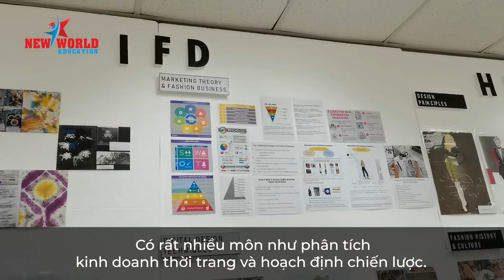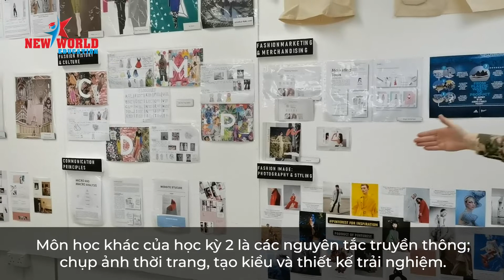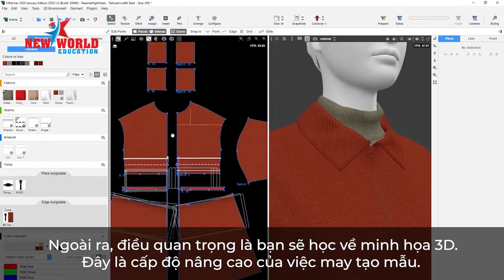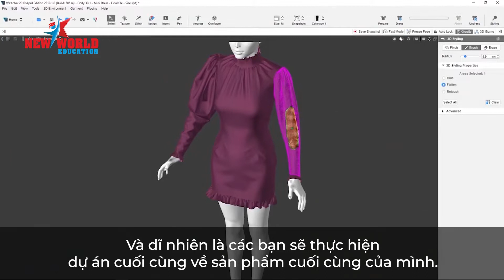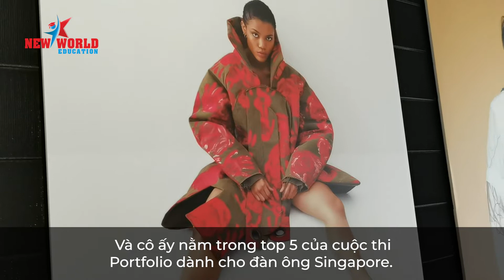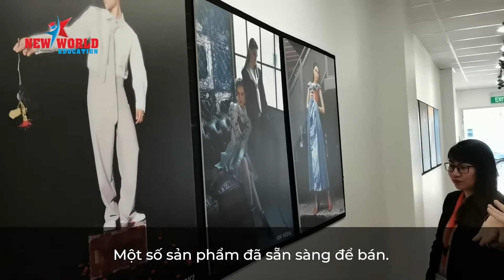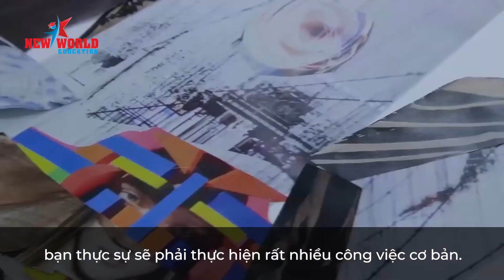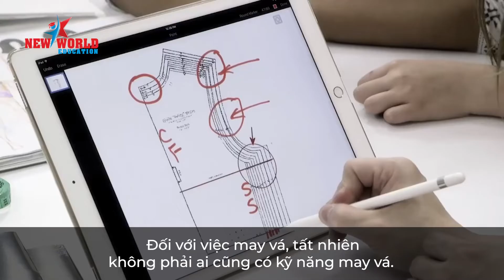DU HỌC SINGAPORE - Ngành thiết kế Thời trang và Trang sức (Fashion - Jewellery Design) trường MDIS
BẢN TIN DU HỌC SINGAPORE - Ngành thiết kế Thời trang và Trang sức (Fashion - Jewellery Design) trường MDIS (Management Development Institute Singapore)

Nhắc đến ngành thiết kế thời trang và trang sức, chắc hẳn các bạn sẽ nghĩ ngay đến các nhà thiết kế nổi tiếng cùng với những buổi trình diễn đẳng cấp quốc tế.
Tuy nhiên, ngành thiết kế này còn đa dạng hơn thế nhiều. Bạn không chỉ có thể học được phương pháp thiết kế mà còn được phát triển nhiều kỹ năng chuyên môn khác để làm việc trong những lĩnh vực khác như kinh doanh, cố vấn hay truyền thông….. Nếu các bạn đam mê về lĩnh vực này, thì bản tin hôm nay là dành cho bạn nhé!
Bản tin ngày hôm nay xoay quanh thông tin về trường (Management Development Institute Singapore) gọi tắt là MDIS – với chủ đề: Management Development Institute Singapore (MDIS) - Nơi hội tụ các ngành Thiết kế tại Singapore.

- THÔNG TIN VỀ KHOA THỜI TRANG - SCHOOL OF FASHION TẠI MDIS
- THAM QUAN STUDIO NGÀNH THIẾT KẾ TRANG SỨC – ĐÁ QUÝ TẠI MDIS-JDMIS
- THAM QUAN STUDIO NGÀNH THIẾT KẾ THỜI TRANG TẠI MDIS
- KHÓA HỌC DỰ BỊ NGÀNH THIẾT KẾ THỜI TRANG
- THAM QUAN PHÒNG TRƯNG BÀY MẪU THIẾT KẾ CỦA SINH VIÊN MDIS
- CƠ HỘI VIỆC LÀM VÀ MỨC LƯƠNG ĐỐI VỚI SINH VIÊN TỐT NGHIỆP TỪ MDIS
- CÁC KỸ NĂNG ĐẶC BIỆT KHÁC CẦN CÓ KHI HỌC NGHÀNH THIẾT KẾ

⏩ BN2-LK10 Đường N1, Phường Thống Nhất, Thành phố Biên Hòa, Đồng Nai
Hotline: ️️️ ️️️️️18006577